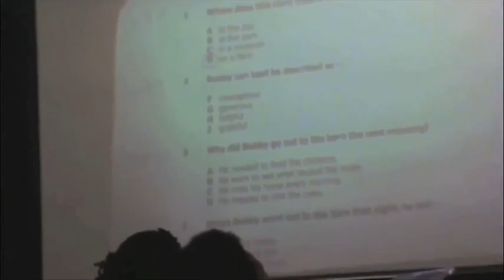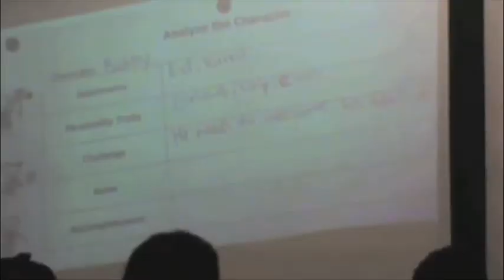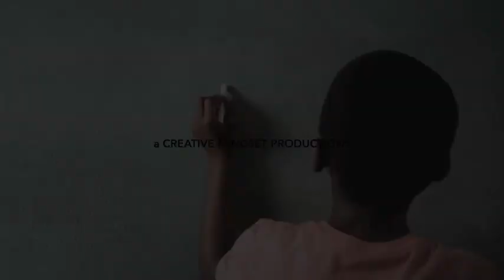MORE THAN A TEST SCORE Trailer